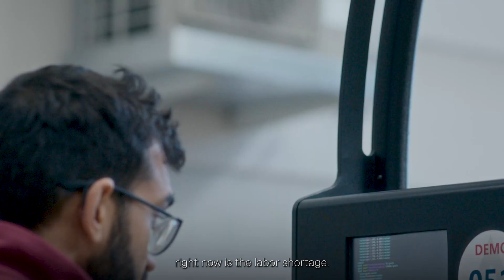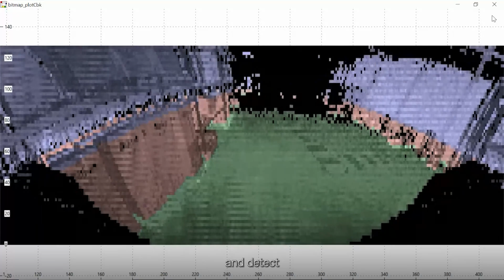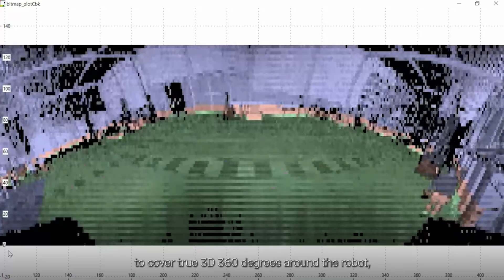BALYO-Ouster 3D Lidar - New Vision for AGV Safety & Efficiency!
Experience the ultimate autonomous forklift transformation:
3D LiDAR, a groundbreaking collaboration of BALYO with Ouster, ensures unmatched safety, increased efficiency, and seamless deployment.